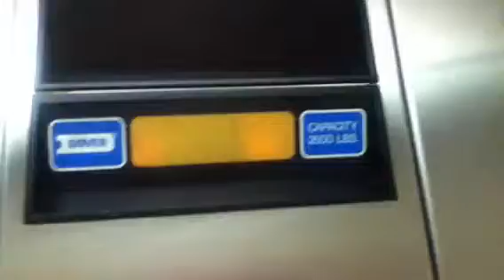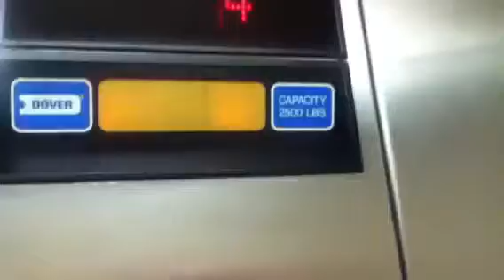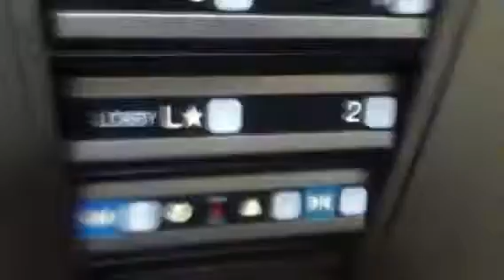Dover impulse hydraulic elevator at the park lane hotel off high point road greensboro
This is classic and plus I love Dover impulse it is my favorite brand and series.